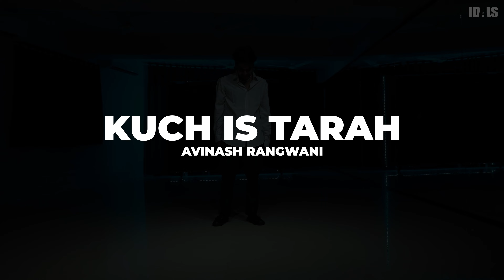Kuch ls Tarah - Atif Aslam | Lyrical Dance Choreography | Storytelling | Avinash Rangwani | Idals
Presenting you all this heart touching Choreography depicting Storytelling on the song "Kuch Is Tarah" Hope y’all gonna love this piece ☺️

Song : Kuch Is Tarah
Singer : Atif Aslam
Choreographed & Performed : Avinash Rangwani
Cinematography : Lucky
Location : The Idals live Studio